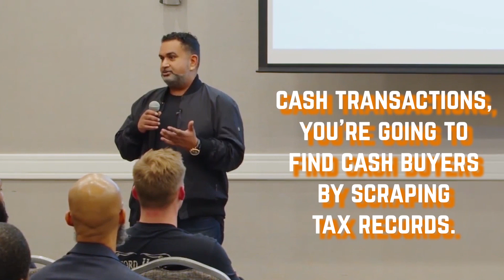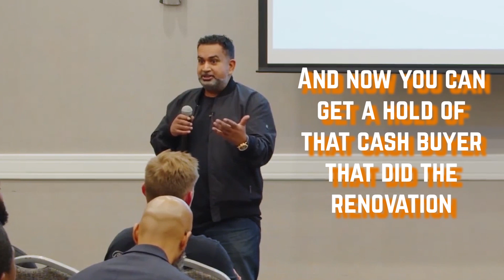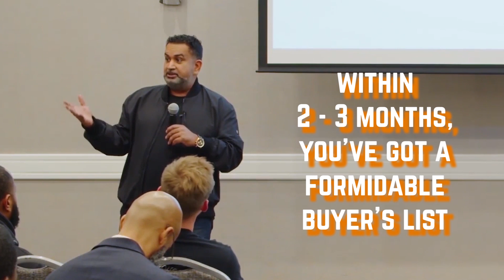Cash Buyers Where To Find Them | TOP 3 Places Where To Look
Are you having a problem finding cash buyers for your wholesale deals?  In this video, I'll share with you the top places where you can find cash buyers and build a massive buyer's list in no time! Online resources are one of the top places where you can find the right cash buyers for your deals!

🧑‍🚀   Tune in to Wholesale Hotline live on my YouTube every Monday 5pm MST

🔑 FREEEEEE 🔑

Discover how to streamline your real estate deals with Run Deal Sauce!  Simplify your process, find buyers faster, and close deals with ease. Ready to level up? Check it out now!